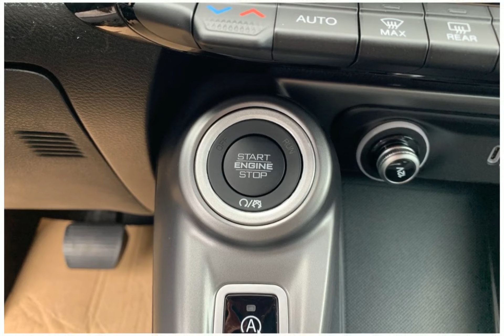2024 Dodge Hornet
2024 Dodge Hornet